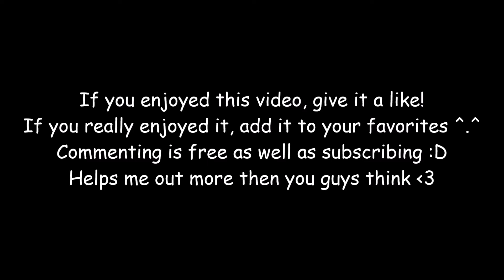World of Warcraft - F2P Veteran Boomkin Montage (Horde)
When I play this toon, I make 29s my bitch. Those who watch my stream have witnessed this xD

Veteran Accounts - A player who levels a character to 20, equipping them with enchants and other items a normal F2P player wouldn't be able to equip or use. F2P can also purchase a Battle Chest, allowing the individual to have 10 free days to purchase or be given these items before his time runs out and returns to a frozen account (F2P). That being said, those who stop at 20 and use these enchants, then stop paying for the game and go F2P (You don't have to stop paying) are entitled as a "Vet" or Veteran.

Server: Garona / Aerie Peak
Main Characters: Poisonhearte, Poisoncrits, Arenámàster